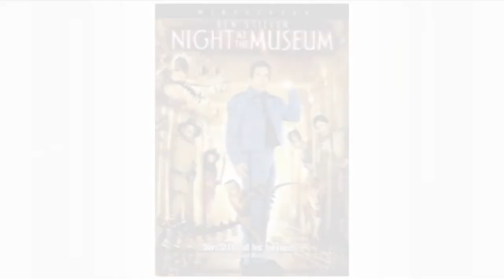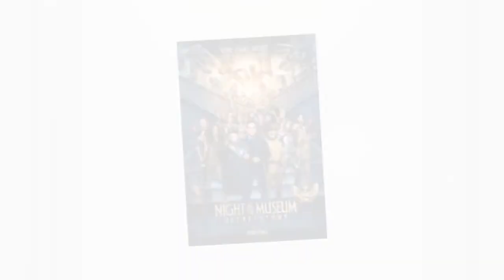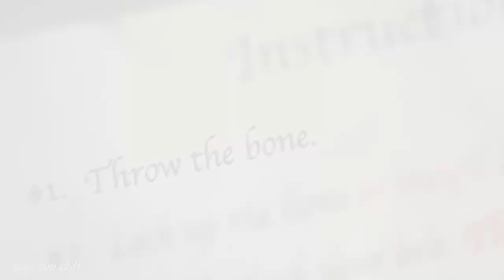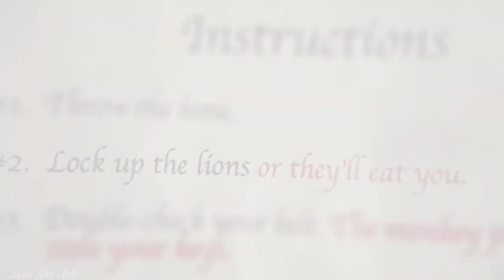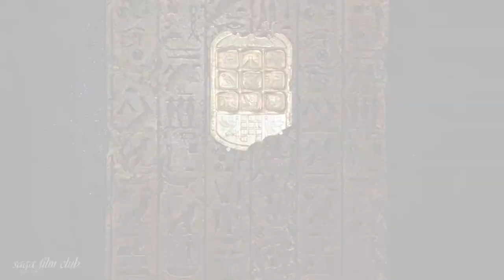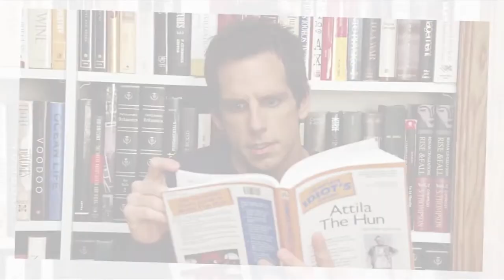Night at the Museum full | රෑට පණ එන කෟතුකා ගාරය | movie review sinhala | sinhala film review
🔘 Sometimes we get lost in the strange world of cinema.
      Some movies we don't know. We bring you the best movies we have seen with
      high IMDb rating.
      We present the story to you in a simple and understandable way.
      The taste of a movie is always the same. We look forward to bringing it to you.
      True story films War films  Romance films  Sports films  psyco films
      drama films  doumantry films  si-fi films  We always bring you movies like this
      We bring you new and old movies without any discrimination.
       We will give you details about the movie in Sinhala.
      We try to give you the best film review for you
our channel tags :- movie review sinhala channel , film review sinhala channel
film review sinhala,movie story review in sinhala,sinhala movie review,sinhala dubbed movies,movie review in sinhala,sinhala movies full,full movies,sinhala review movie
movie review sinhala,sinhala review movie new,sinhala film review new,ඔබ නැරඹිය යුතුම movies

Saga Film Club Team.

2006 ‧ Family/Comedy ‧ 1h 48m
About
6.4/10
IMDb
43%
Rotten Tomatoes
3/5
Common Sense Media
90% liked this film
Google users
Larry, a night security guard at the Museum of Natural History, gets some help from the exhibits who come alive at night to foil a robbery attempt of a magic tablet and proves that he is not a loser.
Director: Shawn Levy
Distributed by: 20th Century Studios
Adapted from: The Night at the Museum

Night at the Museum cast
Ben Stiller, Owen Wilson, Robin Williams, Robin Williams, Steve Coogan, Ricky Gervais, Dick Van Dyke, Mickey Rooney, Brad Garrett, Mizuo Peck, Carla Gugino, Patrick Gallagher

    වෙන්න.
ඒ වගේම යහළුවන්ටත් බලන්න Share කරන්නත් අමතක කරන්න එපා.

                               All copyrights reserved to the original artist.🔘